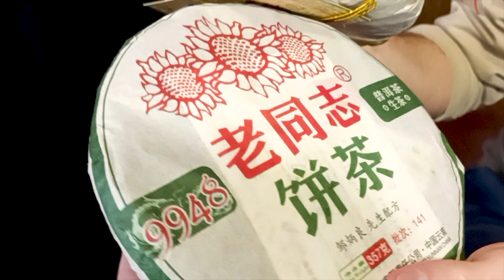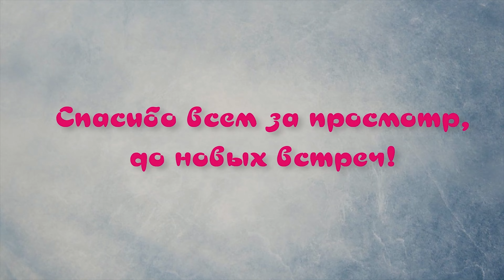Чайная церемония 1 часть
ДОБРЫЙ ДЕНЬ,

Заранее большое спасибо и мы будем стараться для Вас!

Центр Восточных практик "РелаЦи"
Ёлочная 54.
тел.0639539213 Феликс Левонович